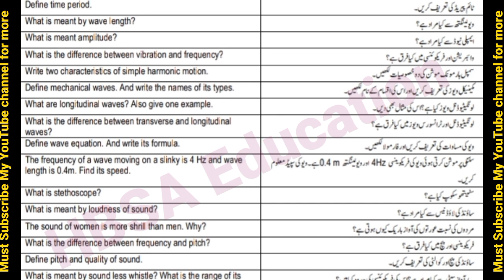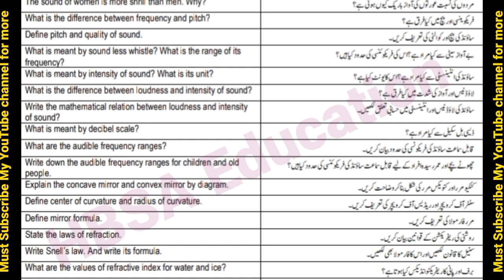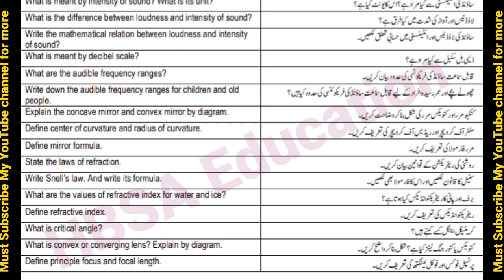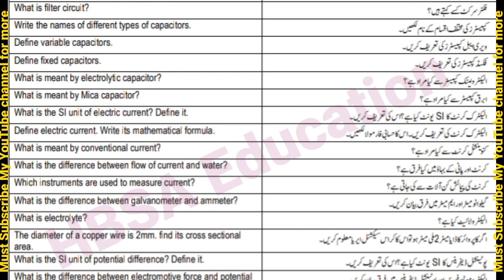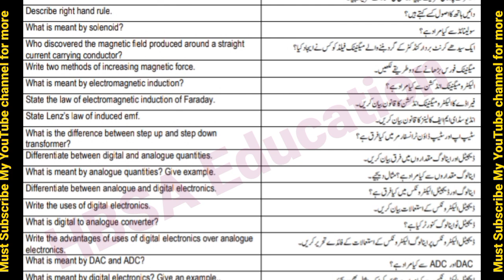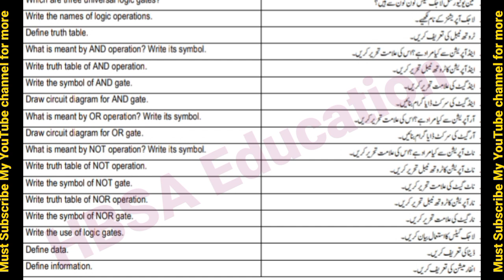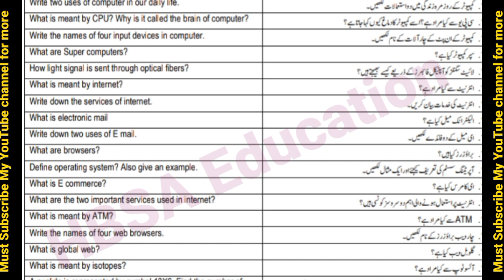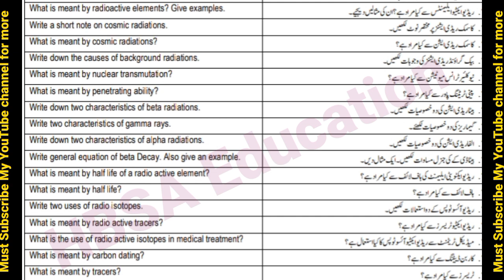10th Class Physics most imp Short Questions 2025-10th Physics Guess Paper Board Exam 2025-SLO Based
10th Class Physics most imp Short Questions 2025-10th Physics Guess Paper Board Exam 2025-SLO BAse

10th Physics Paper Scheme Board Exam 2025-Physics 10th pairing scheme 2025-class 10 Physics Guess

10th Class Physics Paper scheme 2025-Physics pairing scheme/paper pattern class 10-Board Exam 2025

10th Physicsimportant Guess paper 2025,
10th Physics English urdu Guess 2025,
10th Physics guess full syllabus 2025,
class 10 new pattern Physics Guess 2025,
class 10 long questions Physics Guess,
9th Physics guess according new paper scheme 2025
Physics confirm L.Q Guess class 9,
9th Physics
HBSA Education,

9th Physics 5 most Important Long Questions||9th Physics Guess for all secondary Education Boards||

9th Physics most important long questions Guess 2025,
Physics class 9th 3 most important long,
long questions Guess 2025 class 9,
9 class 3 most important long 2025,
long questions pairing scheme 2025 class 10 Physics,
10th Physics long questions paper scheme 2025,
Physics guess 2025 class 10,
class 10 Physics Guess paper 2025,
10th class Physics Guess paper 2025,
lahore board 10th Physics
Multan board 10th Physics
dg khan board 10th Physics
rawalpindi board 10th Physics

10th Physics most important short long questions Guess paper 2025-confirm paper scheme-HBSA Education

10th class Physics Guess Paper for Board Exam 2025,
10th Physics Guess paper 2025,
All Punjab Board Physics Guess Paper 2025,

Physics Guess class 10 exam 2025,

10th Physics Most important short questions Guess 2025,

10th Physics most important long questions Guess 2025,

10th Physics most important numerical Guess 2025,

10th Physics MCQs Objective solved Guess 2025,

confirm Paper scheme 2025 class 10,

10th class Physics new Final paper scheme 2025,
HBSA Education,

Physics 10th class Guess paper 2025 |10th class Physics Guess urdu English medium|full syllabus 2025

10th Physics Guess paper 2025 Lahore Board

10th Physics Guess paper 2025 Multan Board

10th Physics Guess paper 2025 DG Khan Board

10th Physics Guess paper 2025 Sahiwal Board

10th Physics Guess paper 2025 Gujrawala Board

10th Physics Guess paper 2025 Bahawalpur Board

10th Physics Guess paper 2025 Sargodha Board

10th Physics Guess paper 2025 Rawalpindi Board

10th Physics Guess paper 2025 Faislabad Board

10th class Physics guess paper 2025,
10th class Physics guess paper 2025,
10th Physics guess paper 2025,
10 class Physics guess paper 2025,
10th class Physics guess,
10th Class Physics Important Long Questions 2025 for all Punjab Boards,
10th class Physics guess paper 2025,
10th class Physics important questions 2025,
10th class Physics guess paper 2025 urdu medium,
10 class Physics guess paper 2025,
10th class pairing scheme 2025,
pairing scheme of 10th class 2025,Physics scheme of 10th class 2025,